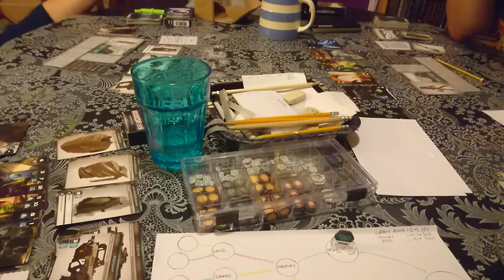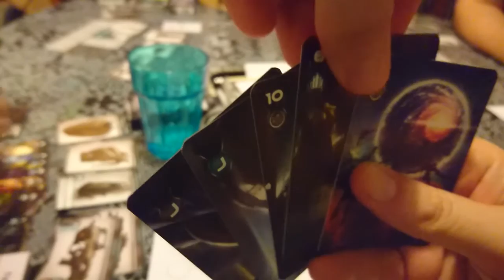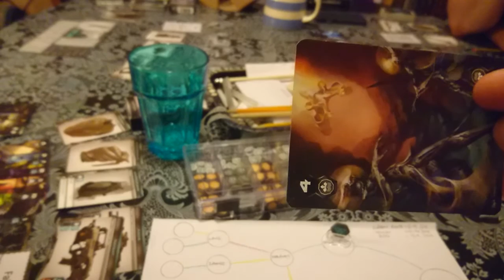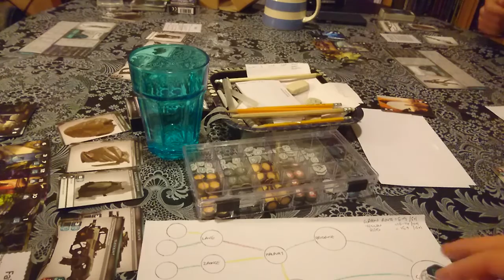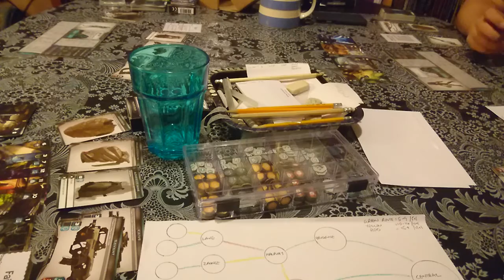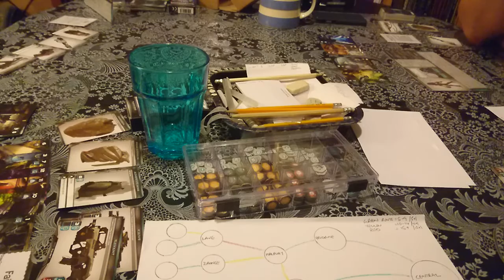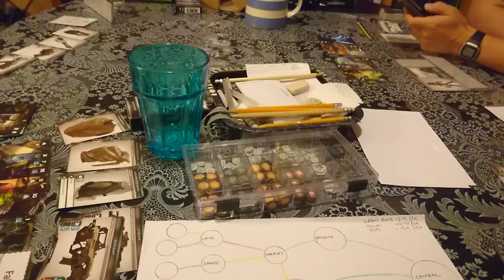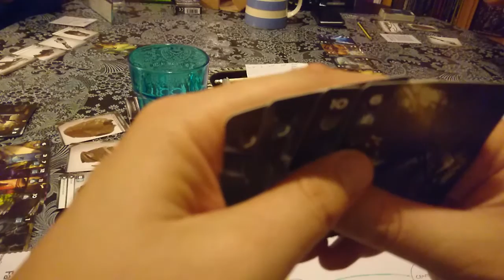Faith The RPG - AP recording 021016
second half of the week's game, chapter 4: the Worlogog.